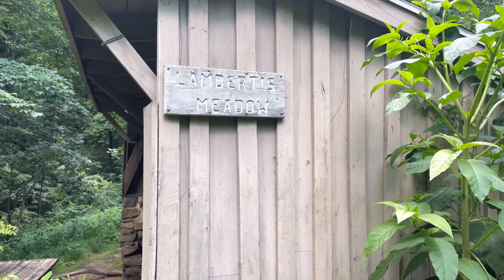Appalachian Trail - Hay Rock (missed posting this during my hike) - 2021 Ep#63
6/14/2021
Ep#63
Daleville to Lampert Meadows SOBO
9.1 miles
747.8 AT 2021 miles
1880.6 total AT miles

Beautiful although still humid day.  We had plenty of views of Carver Cove Reservoir and McAfee Knob off in the distance.  We will get there tomorrow.  Easing back into carrying a full pack.  Set up camp early at Lampert Meadows and promptly took a nap after chores were done.  There are many deer wandering around.
Crossed paths with Squeeze & Diesel.  They were heading into Daleville.  She said Paparazzi and Ketchup were already there and would be heading north in the am.  Hannah and No Worries hiked into camp tonight.  We hadn't seen them since Damascus. I also ran into Doughboy at the shelter.  He was cooking up quite a meal on an open fire.